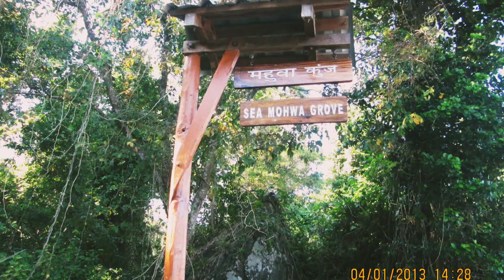Andaman diary my last visit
Andaman and Nicobar Island, Rangat bay, Islands, travel, portblair, ships